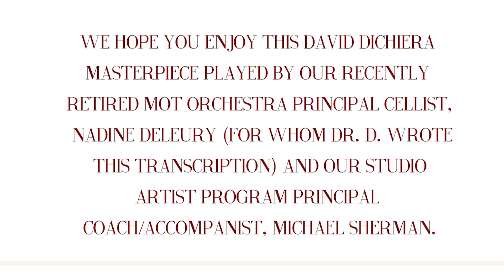MOT at Home: "Letter to Roxane", performed by Nadine DeLeury and Michael Sherman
MOT at Home: Former MOT Principal Cellist Performs "Letter to Roxane" from David DiChiera's "Cyrano," accompanied by Michael Sherman.